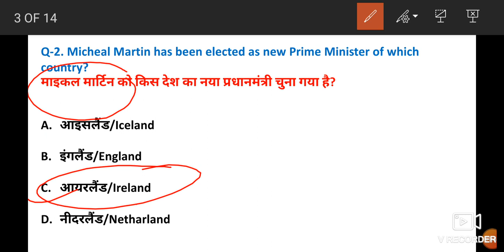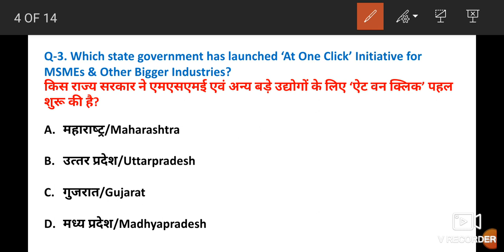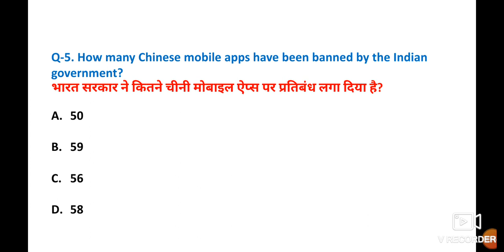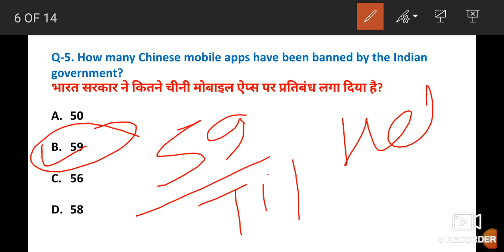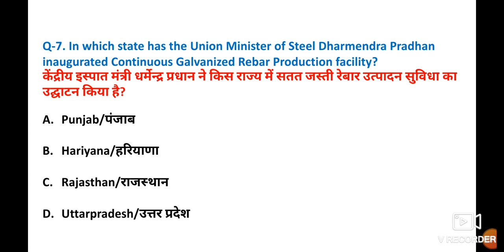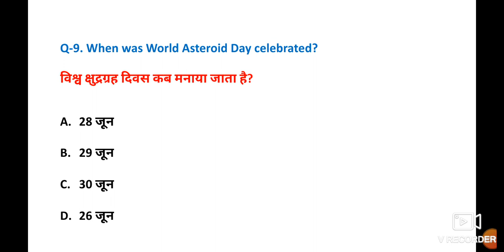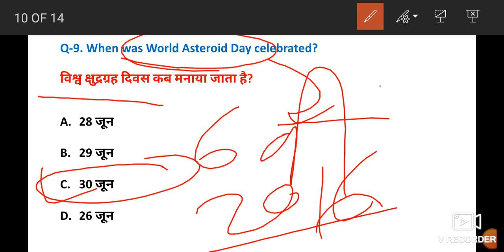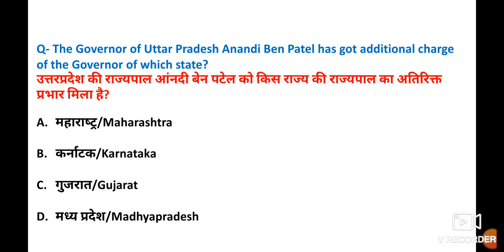1 July 2020 Current Affairs | Current Affairs In Hindi | Daily Current Affairs | Daily GK Quiz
Dear friends, In this Video 1 July 2020 Current affairs.

1 July 2020 Current Affairs .

Profit and Loss Best Shortcut Tricks | How to Solve Profit & Loss Questions

Percentage

KNOWLEDGE IQ STUDIO